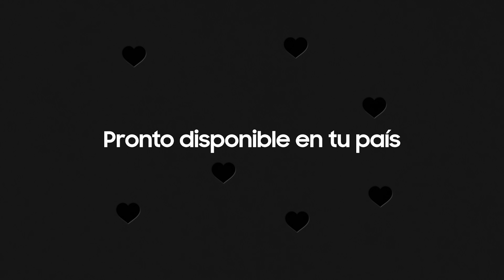¡Pre-Cómpralo YA! Galaxy S20+ BTS Edition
¡LLEGÓ LO QUE ESPERABAS! 💜💜💜 El nuevo GalaxyS20Plus BTS Edition ya está disponible para Pre-comprar